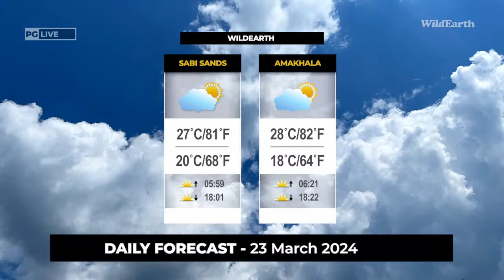WildEarth - Sunset Safari - 23 March 2024